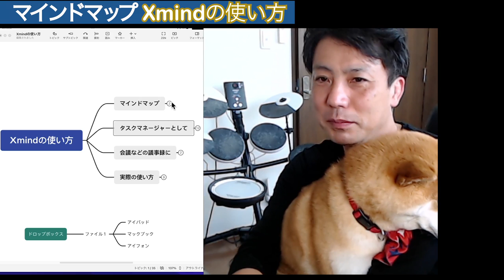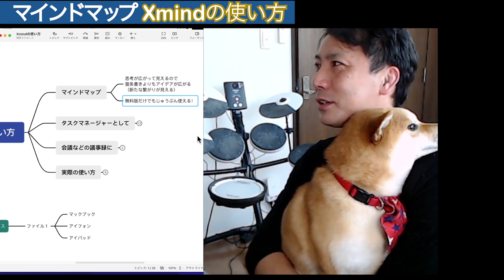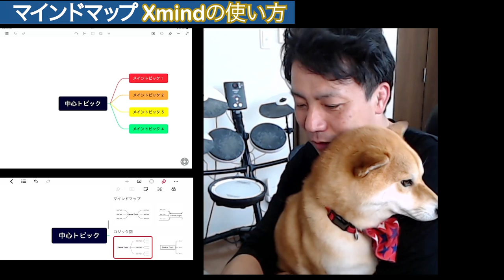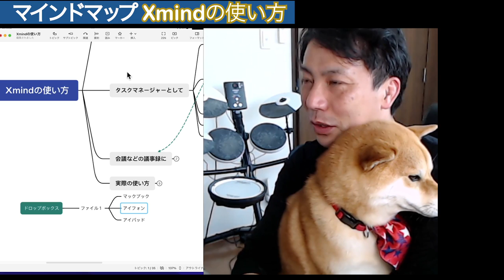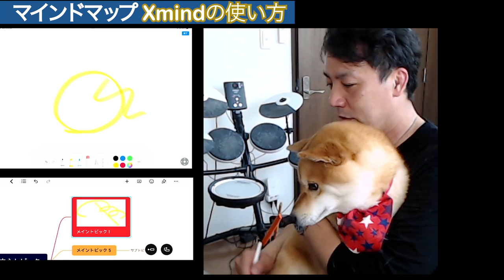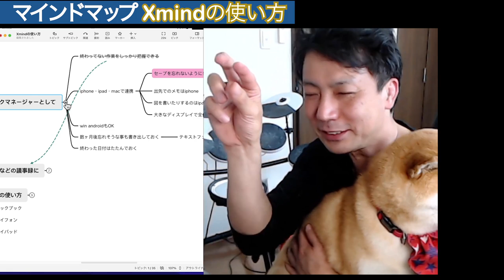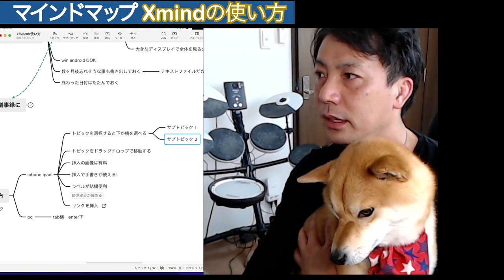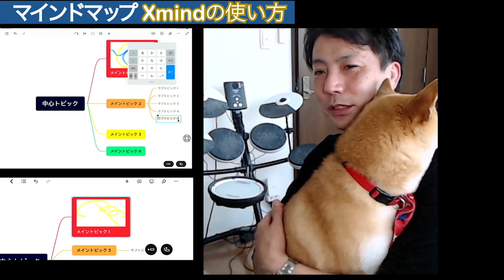マインドマップのお勧め！Xmindの使い方 iphone ipad mac win android全部連携できます！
いろんな神アプリがありますが
マインドマップは
自分の人生が変わるくらい
すごいアプリです

練習やいろんな思考をまとめるにも
非常に便利です！

忘備録として
iphoneで書き出してあとで
PCやipadで整えるというのをよくやっています

大事なのはちゃんと保存しないと
古いのが上書きされてしまうことですね

無料版だけでも十分つかえるので
是非つかってみてください！
ーーーーーーーーーーーー

【参考動画】

マインドマップのお勧め！Xmindの使い方
iphone ipad mac win android全部連携できます！